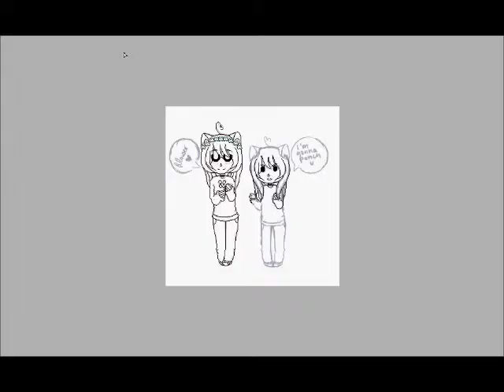||The Irony of Choking on a Lifesaver||-Speedpaint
when u pick flowers with delaney she will kill u and take ur flowers